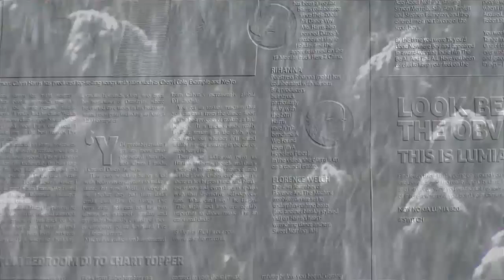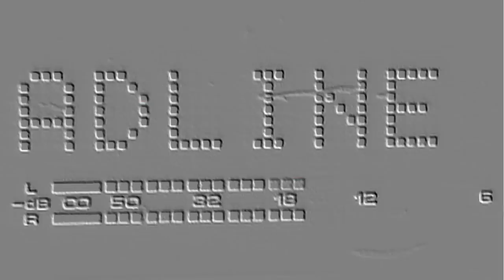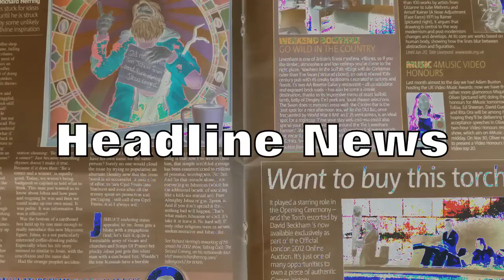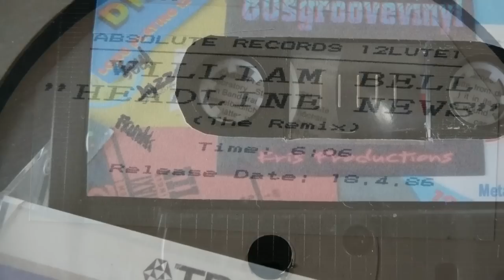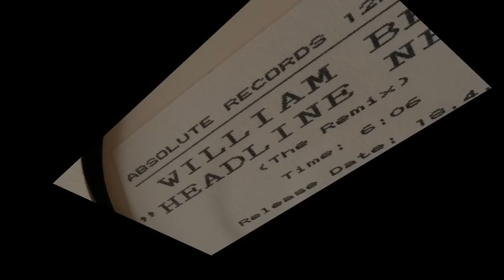WILLIAM BELL - Headline News 12" 1986 - R&B Soul Jazz Funk Sax 80s Groove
WILLIAM BELL - Headine News 12" (the remix) 1986 - R&B Soul Jazz Funk Sax 80's Groove Vinyl...Kris Productions 2013. Smooth with a lovely Sax